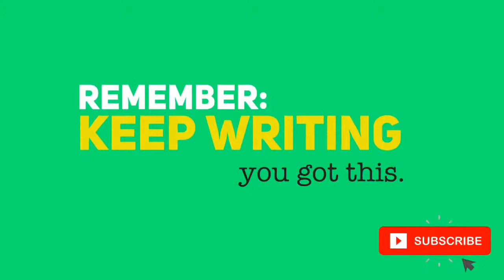A call to adventure? Tell 'em I'm not home!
✏️ Want personal feedback? Take the survey at ➡️
and tell me what’s going on with your writing practice. I read & reply to every submission.
Every story has a moment early on where the hero is presented with the chance to do something new and difficult — let’s call it the adventure! But adventures are scary and hard, and your hero may refuse, temporarily! This is a good thing. Here’s why.